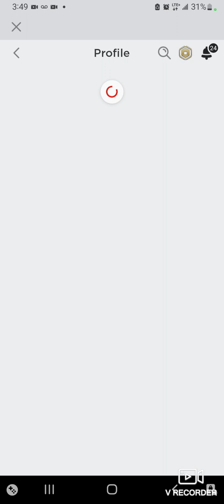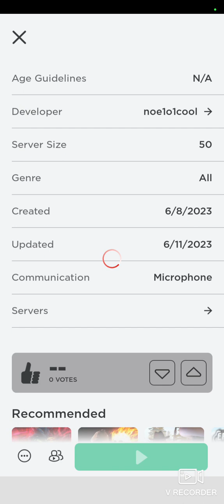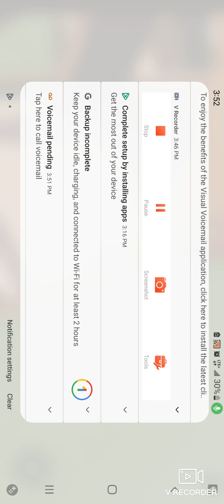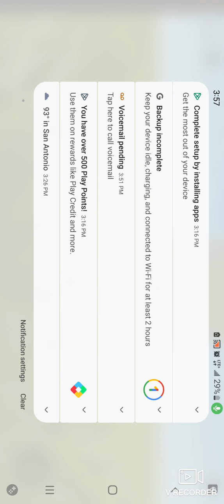showing you a game that I made on my old account